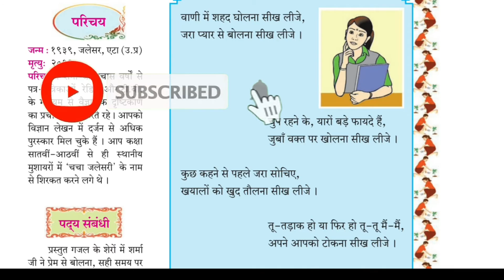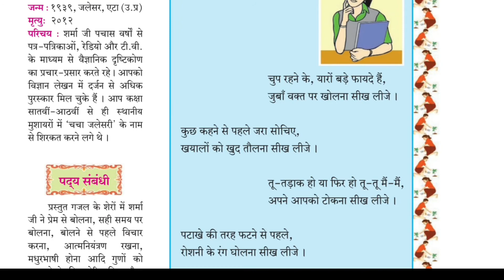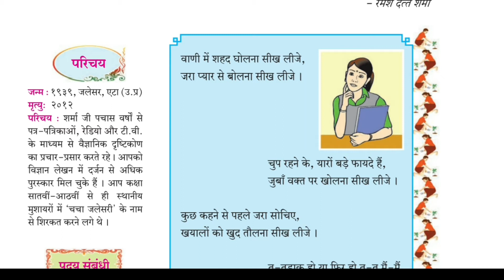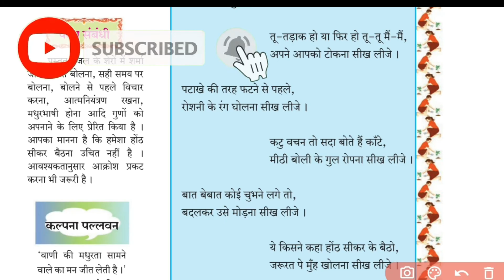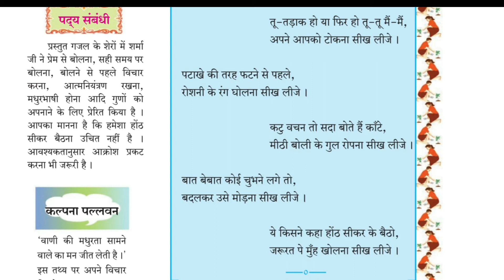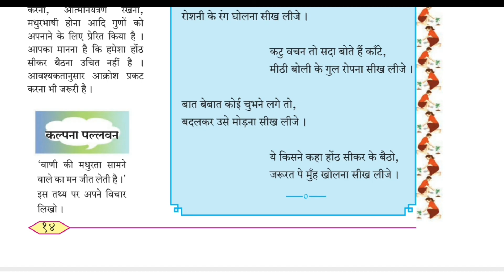आठवी हिंदी जरा प्यार से बोलना सीख लीजे कविता स्पष्टीकरण